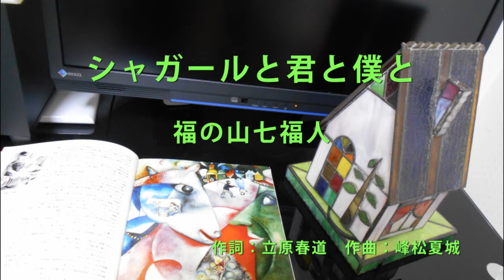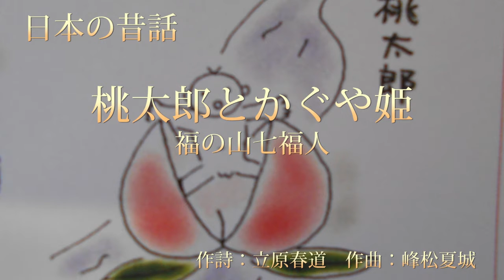福の山七福人オリジナル曲タイトル写真集6 25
福の山七福人オリジナル曲のタイトル写真集です。